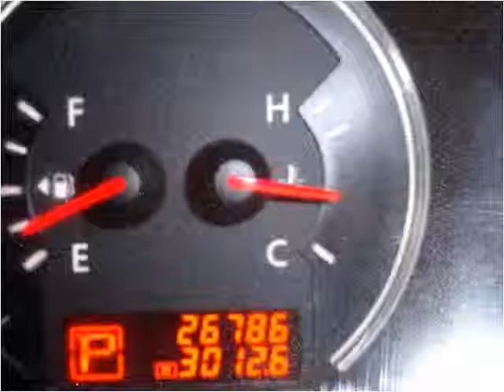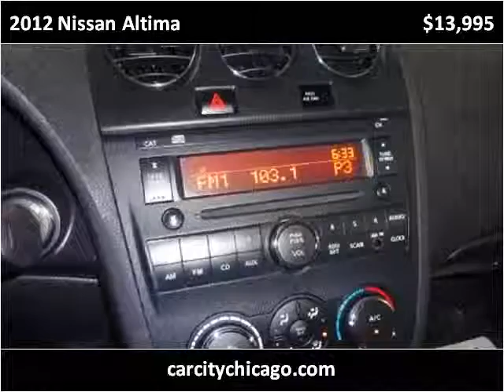2012 Nissan Altima Used Cars Palatine,Wheeling,Arlington Hei